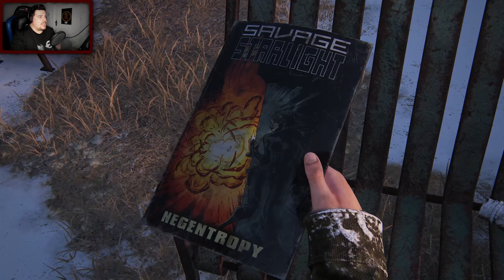Ellie Meets the REAL David! [Part 10] - THE LAST OF US (PC REMASTER)